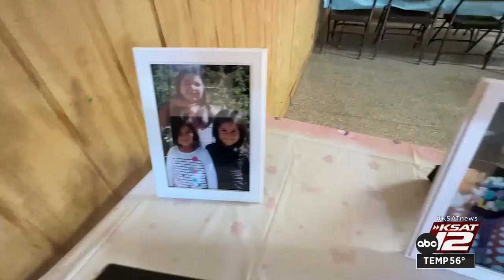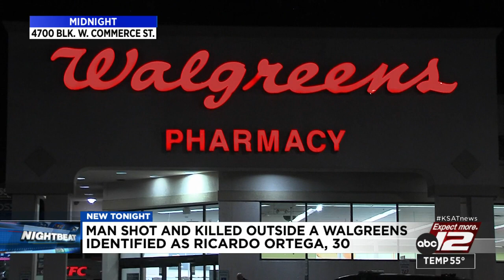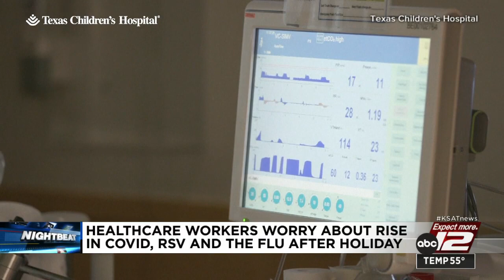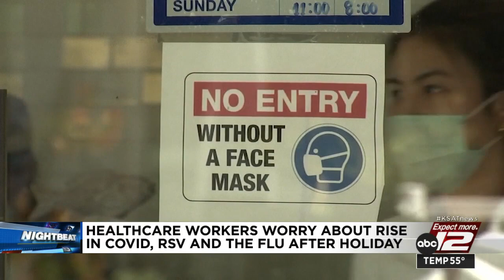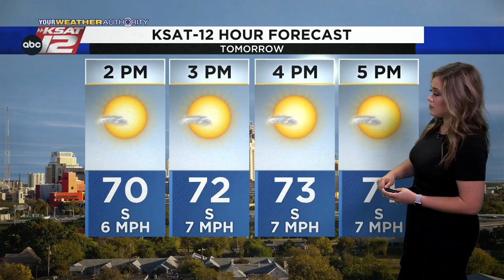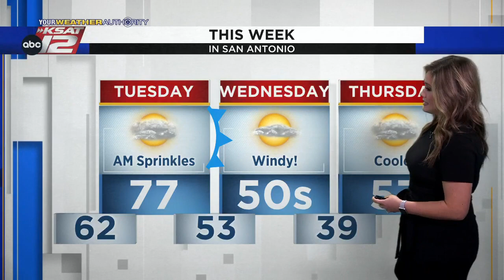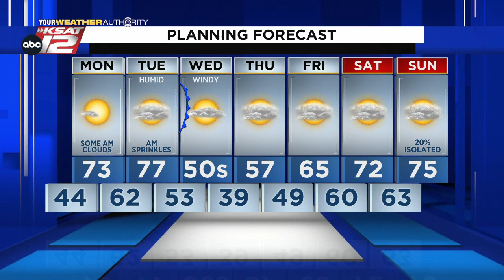KSAT 12 News Nightbeat : Nov 27, 2022